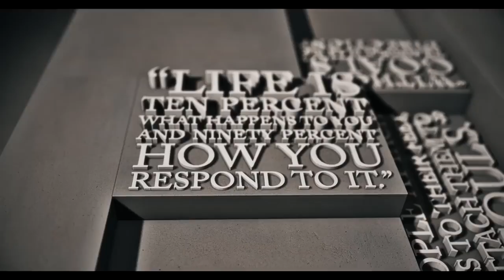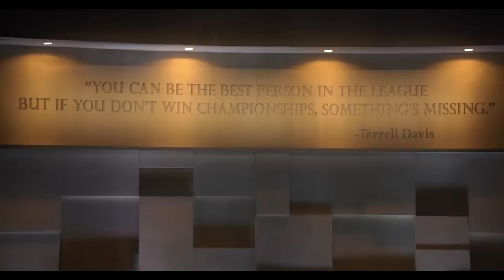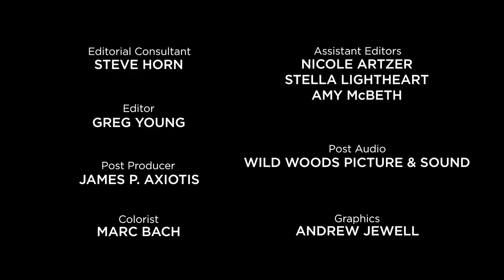Joe Buck Unfiltered - Terrell Davis